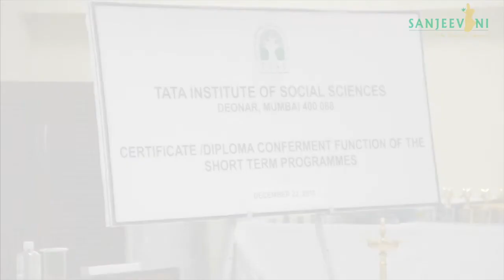Cancer CareGiving : Sanjeevani TISS & TMH : Dr Rajiv Sarin on Importance of Care Giving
DrRajivSarin, In-charge, Cancer Genetics Unit, Tata Memorial Hospital sharing his thoughts on ImportanceOfCareGiving in TreatmentOfCancer at the Certificate Conferment Function of First ‘Certificate Course on Onco Care-giving’ intitiated by Sanjeevani…Life Beyond Cancer, Cetre for Lifelong Learning of Tata Institute of Social Sciences and Tata Memorial Hospital supported by New India Assurance.

The Program had a two-pronged goal, to produce a pool of oncology care givers and to enable under privileged Cancer survivors pursue the dignified life of a professional cancer care giver with the ultimate objective of raising the bar of quality of cancer care in India.

This program ran for 4 months in TISS and TMH.

A total of 19 candidates, who have been affected by cancer in some or the other way pursued this program and 14 passed the course. Out of these 9 have been employed by different NGOs, 2 are on call for personal care giving to cancer patients and 3 have taken a break for personal reasons like marriage etc.